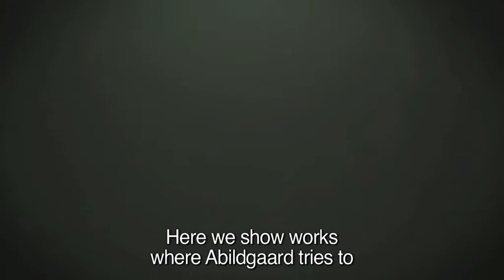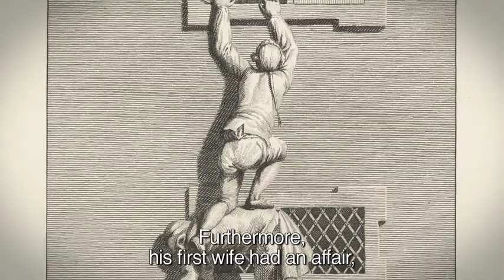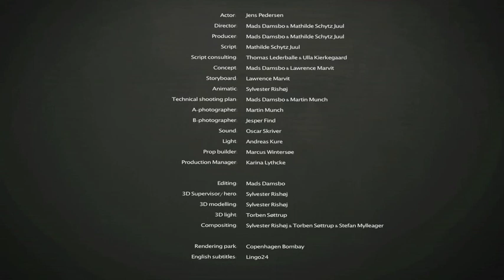Nikolaj Abildgaard - Kroppen i oprør / Revolution Embodied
Get a close look at the exhibition "Nicolai Abildgaard: Revolution Embodied". The film gives you a guided tour in both the exhibition and the five themes: "The Body in Pieces", "Body and Power", "The Ghost of Tradition", "The Body of Revolution: Between Satire and Ideal" and "Eroticism, Love and Relief". The exhibition was shown at SMK from 29 August 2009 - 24 January 2010.